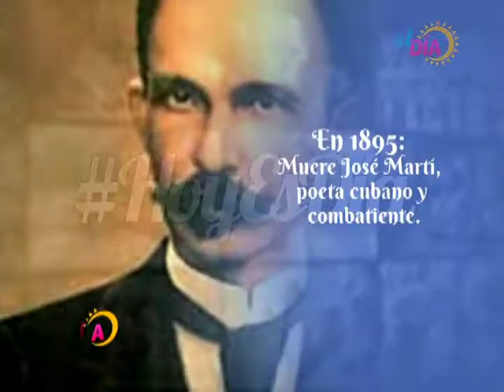Te traemos los acontecimientos más relevantes en la historia un 19 de mayo.